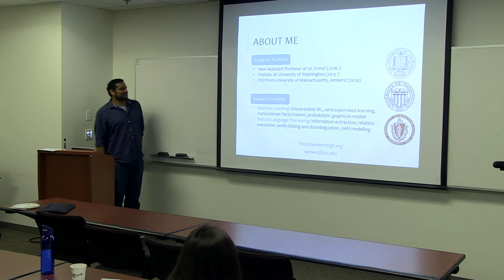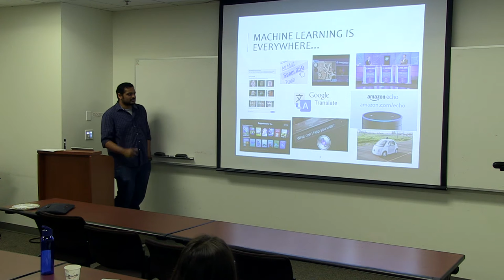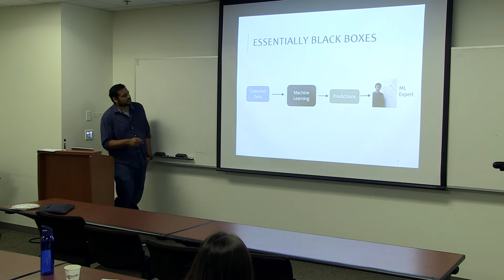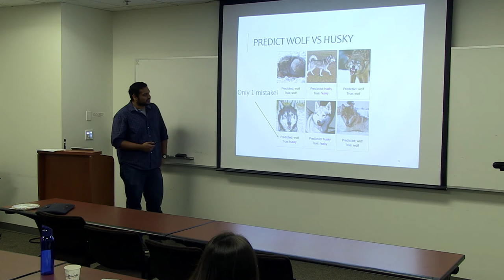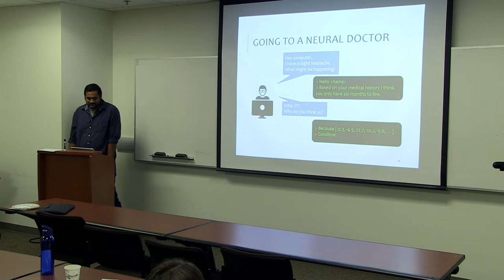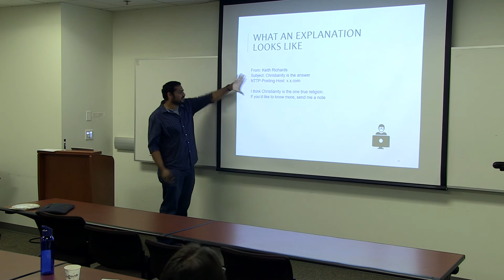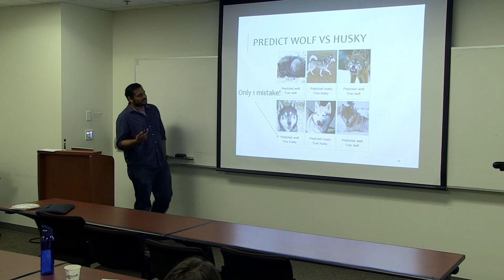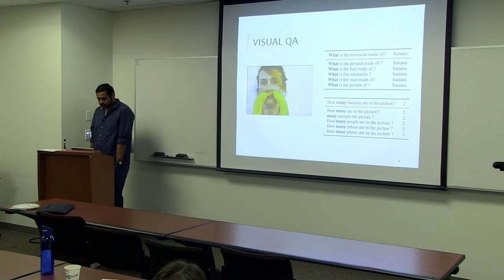Sameer Singh, Assistant Professor, Machine Learning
Graduate Student Visit Day